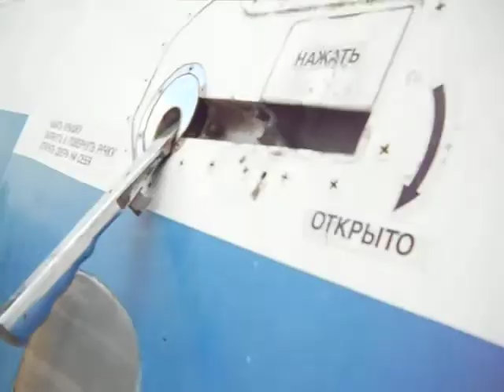Kiev Ukraine June 22 2011 Zhulyany Aviation Museum.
An amazing museum.